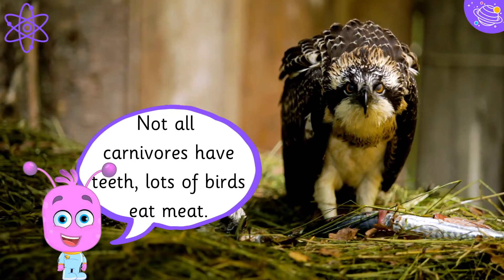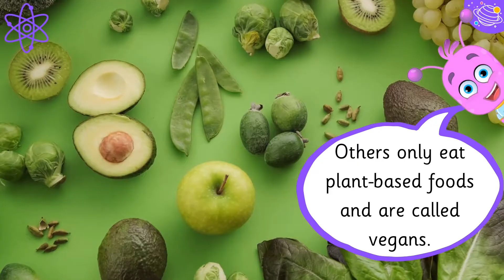Carnivores, Herbivores and Omnivores | KS1 Year 1 Science | Home Learning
Learn about animal diets! Different animals eat different foods. In this video, we will learn all about the different food certain animals eat! Can you think of any animals that are carnivores, herbivores and omnivores? Watch to find out and test your animal science knowledge! Have fun watching Explore Planet English videos while you learn more about science, carnivores, herbivores and omnivores, in English, for STEM and the KS1 curriculum.

This is a great STEM way to exercise your science knowledge and learn more about animals!

Y1 Sc1/2.2a
Y1 Sc1/2.2c
Y1 Sc1/1.4